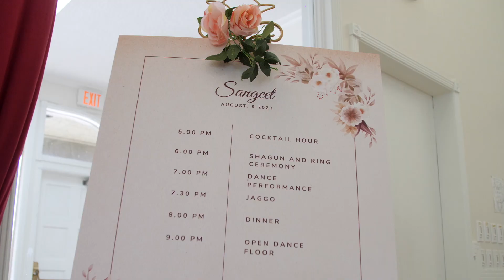SUNNY & SHANE | NEXT DAY EDIT | FOCUS FILM STUDIOS | WEDDING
Focus Film Studios Presents: A Look At Sunny & Shanes Special Moment Through Our Lens